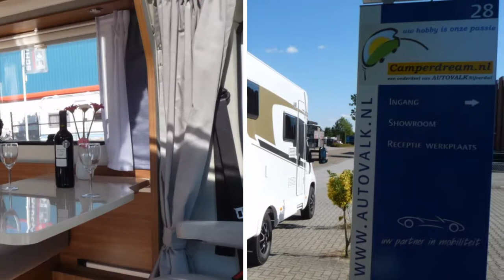Hymer Carado 337